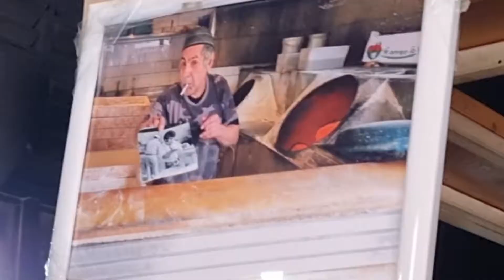The Shuk: Featuring Team Rivka